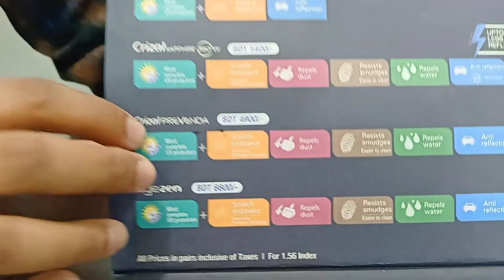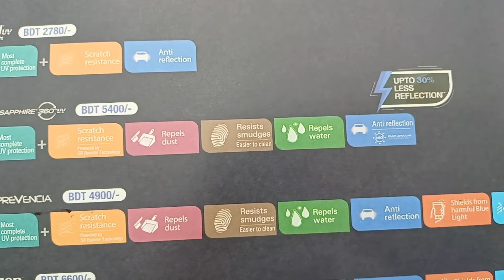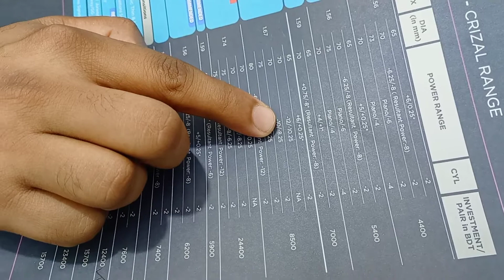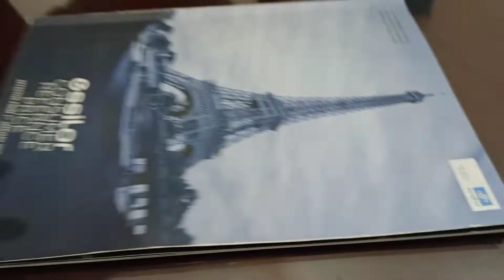Crizal sapphire 360° uv. high index power-8.00-1.00.index1.67 brand quality.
Eye max. 25,meraj Tower ring road Mohammadpur Dhaka.
Salman optics.25,meraj Tower ring road Mohammadpur Dhaka.
Eye max.25/3,jegatola Dhanmondi Dhaka.
Eye max sobuj bug Patuakhali.